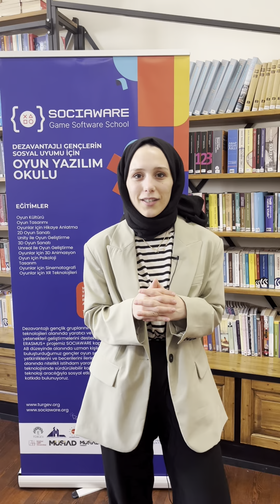SOCIAWARE projesini gençlerden dinleyelim.